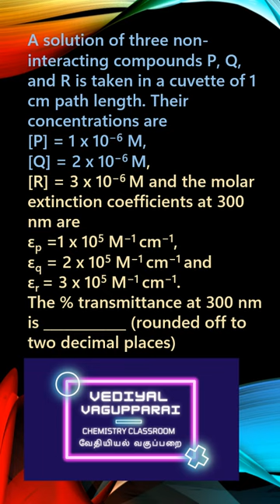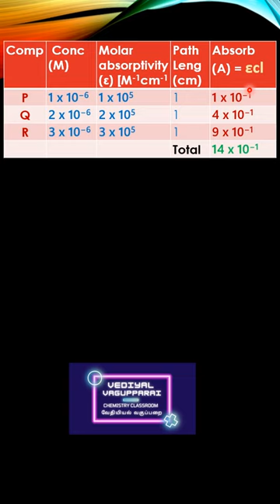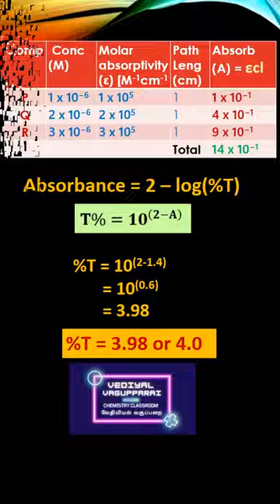Absorbance vs transmittance- Problem solved-GATE 2023 - explained in tamil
This video uses simple problem solving strategy to understand Beer Lambert law